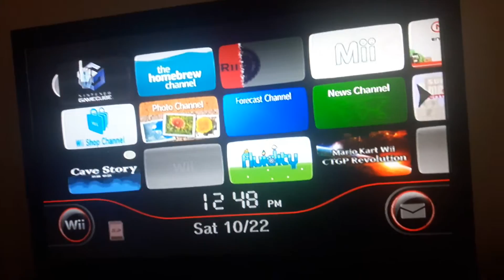Mario Kart Arcade GP 2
MARIO has been wiped out by THE BASIN